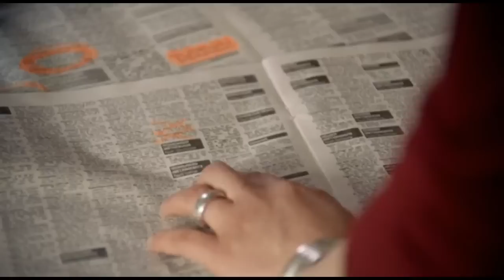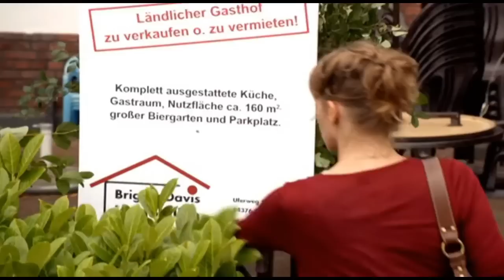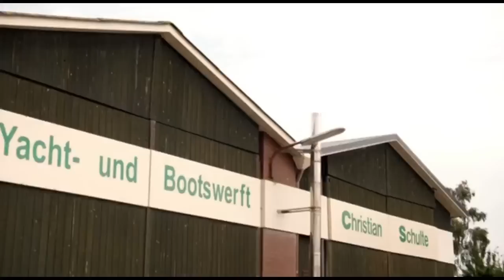Der Landarzt Folge 291 Kinderkrankheiten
Doris Jantzen, die nach dem Verkauf des Gasthofes kurzfristig bei ihrer Tochter eingezogen ist, verbreitet im Landarzthaus ein ziemliches Chaos. Außerdem hält sie sich nicht an Verabredungen, was Maren und Jan zunehmend irritiert und auch vor Probleme stellt. Um aus der Abhängigkeit herauszukommen, schlägt Jan Maren vor, sich um ein Aupair-Mädchen zu kümmern. Denn Maren schmiedet neue Berufspläne, in die sie auch ihre Freundin Laura einweiht. Sie will ein kleines Café eröffnen, in dem Live-Konzerte, Lesungen und Jazz-Sessions angeboten werden können. Die Suche nach einer geeigneten Location gestaltet sich jedoch schwierig, weil überall Frau Davis ihre Finger im Spiel hat. Martin Seidel kommt von einer Tagung früher nach Hause zurück als erwartet. Er ist müde und erschöpft, doch statt sich ausruhen zu können, platzt er mitten in eine „Masernparty“, die seine Frau mit ein paar anderen Müttern und deren kranken Kindern für den eigenen Sohn Jurij organisiert hat. Er soll sich anstecken, um seine Abwehrkräfte zu stärken. Martin reagiert fassungslos. Da verletzt sich Jurij beim Spielen. Seine Eltern bringen ihn zu Jan in die Praxis, der feststellt, dass das Kind nicht geimpft ist, weil seine Mutter davon nichts hält. Es entbrennt ein heftiger Streit zwischen dem Paar. Doch dann wird Martin Seidel selbst zum Patienten: Er bricht plötzlich zusammen. Jan verschreibt ihm zunächst ein pflanzliches Stärkungsmittel, weil Frau Seidel ein Antibiotikum strikt ablehnt. Doch Martin Seidels Immunsystem scheint extrem geschwächt zu sein, und Jan weist dessen Frau darauf hin, dass sich ihr Mann nicht mit weiteren Krankheiten anstecken darf, da sein Gesamtzustand kritisch ist. Die Masernparty für Jurij verschweigt Karin Seidel ihm. Martin Seidels Zustand verschlechtert sich rapide. Anja hat einen heftigen grippalen Infekt, und Jan verordnet ihr strikte Bettruhe. Leider versagt Erik als Krankenpfleger auf ganzer Linie, und Anja ist bitter enttäuscht. Nur gut, dass sich Gertrud um ihre kranke Kollegin kümmert. Doch welche Richtung nimmt diese Beziehung?